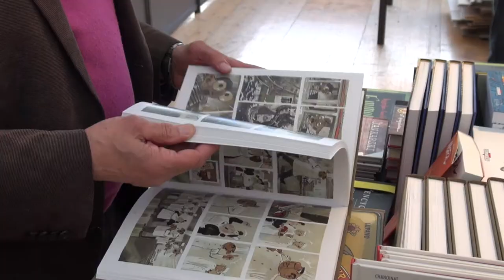Véronique Biefnot et Francis Dannemark - La route des coquelicots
A l'occasion de l'Escale du Livre 2015 à Bordeaux, Véronique Biefnot et Francis Dannemark vous présentent "La route des coquelicots" aux éditions Castor astral.